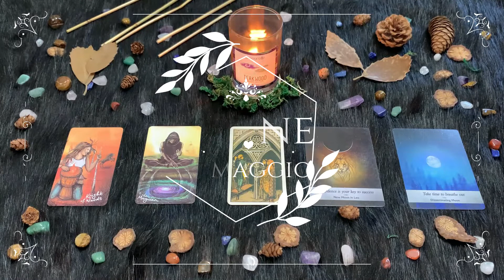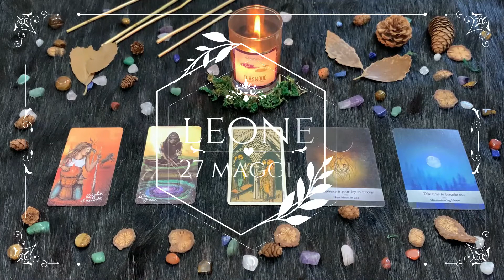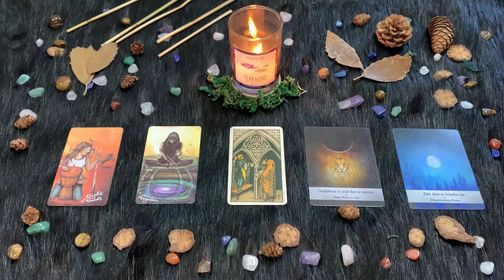| Venerdì 28 Maggio 2021 | Oroscopo Paolo Fox | Leone | Ci innamoriamo tutti?